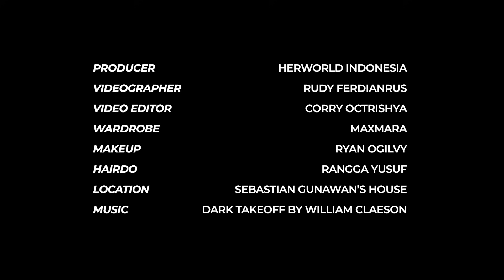Keseruan MaxMaraStyleChallenge Bersama Sabai Dieter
Say hello to our May cover star SabaiDieter! Pemotretan kali ini semakin seru dengan aksi tiga stylists herworldindonesia yang beradu dalam MaxMaraStyleChallenge untuk menentukan cover look bulan ini. Setiap stylist mewakili konsep yang berbeda yaitu Empowerment, Essentiality, dan Mindfulness yang dituangkan lewat koleksi MaxMaraSS21. Lalu, outfit mana yang paling mewakili jiwa sang bintang? Watch till the end!

PRODUCER HER WORLD INDONESIA
VIDEOGRAPHER: RUDY FERDIANRUS
VIDEO EDITOR: CORRY OCTRISHYA
WARDROBE: MAX MARA
MAKEUP: RYAN OGILVY
HAIRDO: RANGGA YUSUF
LOCATION: HOUSE OF SEBASTIAN GUNAWAN